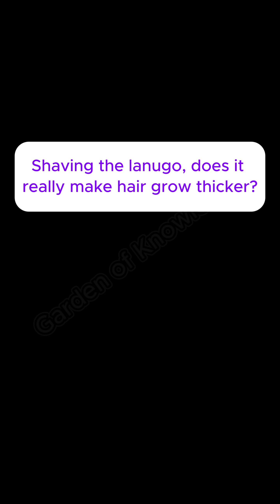185 - Does baby hair really grow back after shaving?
Does baby hair really grow back after shaving?